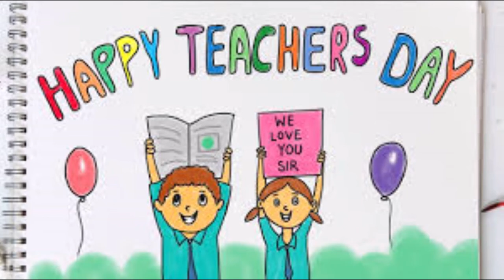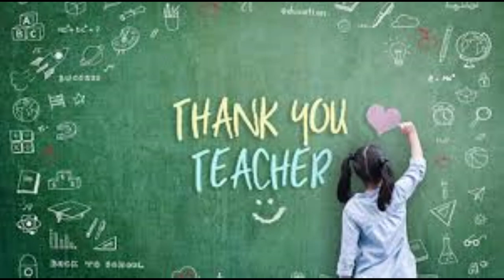Happy Teacher's Day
இனிய ஆசிரியர் தின வாழ்த்துகள்

# Balageetham Tamil,
# Balageetham
balageetham tamil
Bala Geetham Tamil
தமிழ் பால கீதம்
பால கீதம் தமிழ்
பாலகீதம் தமிழ்
சிறுவர் கதைகள்
குழந்தை பாடல்கள் தமிழ்
awarenes videos
devotional song
bedtime stories

பாலகீதம் தமிழ் ஆசிரிய பெருமக்களுக்கு நன்றி தெரிவிக்கும் வகையில் எழுதிய இந்த பாடலை சமர்ப்பதில் பெருமை கொள்கிறது.

அவர்களின் நல்லாசி நம்மை என்றும் நல்வழிபடுத்தும்.

பாடல் பற்றிய உங்கள் கருத்துக்களை மறக்காமல் பதிவிடுங்கள்.
பாடல்:

ஆசிரியரை மதிப்போம்

மதிப்போம் ஆசிரிய பெருமக்களை

மதிப்புடன் நம்மை உயர்த்துவதால்.

அறிவுக் கண்ணை திறக்கின்ற

ஆசான் நமக்கு ஆசிரியரே.  (மதிப்போம்)

நம்மின் திறமை நமக்குணர்த்தி

நல்வழி காட்டும் குருவன்றோ.

பள்ளிக் கல்வி மற்றுமின்றி

வாழ்க்கை கல்வியும் போதிப்பார் ((மதிப்போம்)

ஏற்ற தாழ்வு ஏதுமின்றி

எல்லோரையும் உயர்த்தும் ஏணியாவார்.

.வாழ்வின் உச்சத்தை நாம் அடைய

வழியினை காட்டும் கடவுளன்றோ. (மதிப்போம்)

அவர்வழி  நாமும் நடந்திடுவோம்

அவர் புகழ் பரப்பி வாழ்ந்திடுவோம்.

அவனியில் ஆசிரியர்க்கு இணையாக

ஒருவரும் எனக்கு தோரன்றவில்லை. (மதிப்போம்)

கவித்தென்றல் பாலக்கிருட்டிணன் வன்ணமுத்து

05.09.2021